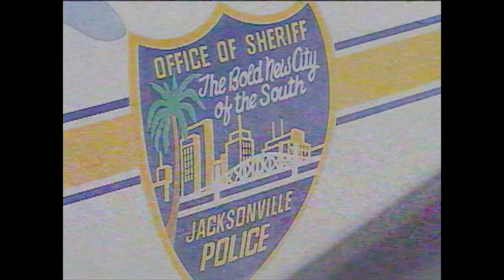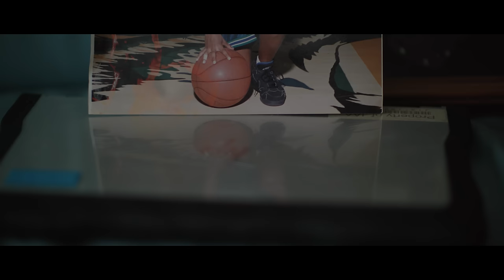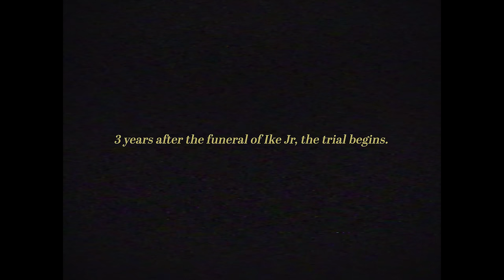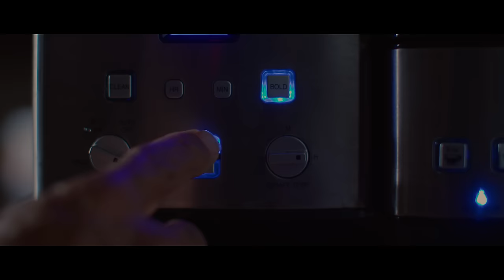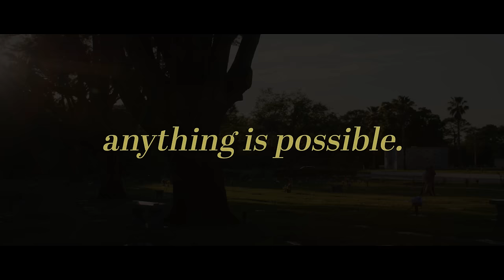Forgiving & Adopting My Son's Murderer: Ike's Story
In this seemingly impossible tale of forgiveness, join us as Jacksonville Police officer Ike Brown faces the heart-wrenching grief of losing his son to murder, and embarks on a journey of grace that you have to see to believe.

Witness the divine power of forgiveness, as Ike demonstrates that with God, the impossible becomes possible. After all, if the tomb is empty, anything is possible. Don't miss this awe-inspiring story that will challenge your heart and strengthen your faith. Click now and embrace the extraordinary power of grace.

The Church of Eleven22™ is a movement for all people to discover and deepen a relationship with Jesus Christ. Eleven22 is led by Pastor Joby Martin and based in Jacksonville, Florida, with multiple campuses throughout Jacksonville and the surrounding areas.